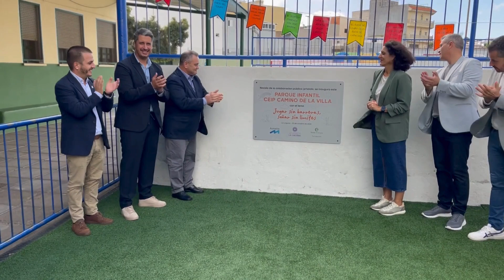Asinelte participa en las nuevas instalaciones inclusivas para alumnado con diversidad funcional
El Colegio de Educación Infantil y Primaria Camino de la Villa (La Laguna) ha inaugurado hoy instalaciones inclusivas que facilitan y mejoran la participación, inclusión e integración de su alumnado con diversidad funcional en las actividades lúdicas y compartir con todo el alumnado del centro. Esta iniciativa de colaboración público/privada, que ha contado con el apoyo económico de Asinelte (Asociación de Empresas de Instalaciones Eléctricas y Telecomunicaciones de la provincia tinerfeña, integrada en Femete), la Fundación Feníe Energía y el Ayuntamiento de La Laguna, nace con el lema “Jugar sin barreras, soñar sin límites” para ayudar a la participación, la inclusión y la integración de menores con diversidad funcional (en sillas de ruedas, con distintos niveles de ceguera y audición o con enfermedades degenerativas) y que puedan compartir con todo el alumnado.
Durante el acto inaugural, intervinieron el director general de Ordenación de las Enseñanzas, Inclusión e Innovación de la Viceconsejería de Educación del Gobierno de Canarias, David Pablos González; el alcalde de La Laguna, Luis Yeray Gutiérrez; la directora del CEIP Camino de la Villa, Irene María Niebla, y el presidente de Asinelte, Juan Alberto Gutiérrez, también en representación de la Fundación Feníe Energía, quien destacó “la profunda satisfacción que supone ayudar directamente a niños y niñas con diversidad funcional con elementos y materiales de integración que les garantiza el acceso a las actividades lúdicas, como canchas de deporte, huerto escolar, columpios o juguetes inclusivos, favoreciendo así su inclusividad fuera del ámbito del aula. El apoyo económico que han ofrecido Asinelte y Feníe Energía confirman que las empresas y profesionales también deben de implicarse de forma activa en la sociedad promoviendo iniciativas de responsabilidad social, altruistas, solidarias y de voluntariado, que contribuyan al aumento del bienestar y la calidad de vida de la ciudadanía canaria”. El acto concluyó con una actuación de los cantantes Fabiola Socas y José Manuel Ramos.